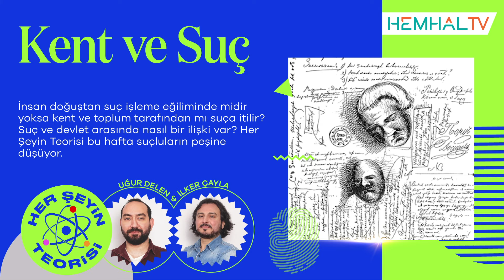Her Şeyin Teorisi-9: Kent ve Suç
İnsan doğuştan suç işleme eğiliminde midir yoksa kent ve toplum tarafından mı suça itilir? Suç ve devlet arasında nasıl bir ilişki var? Her Şeyin Teorisi bu hafta suçluların peşine düşüyor.